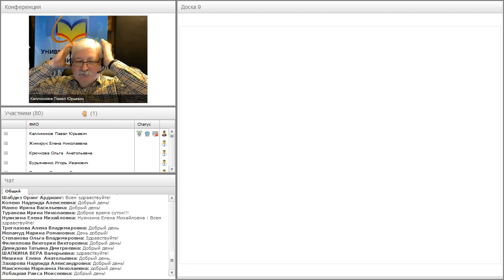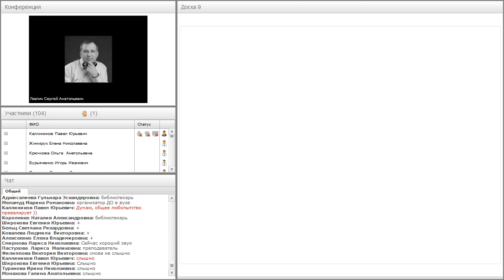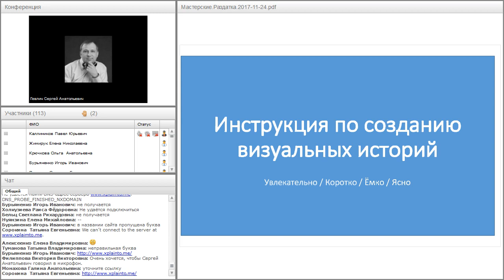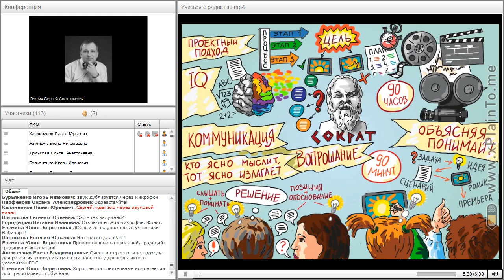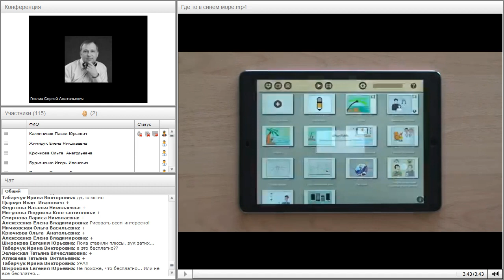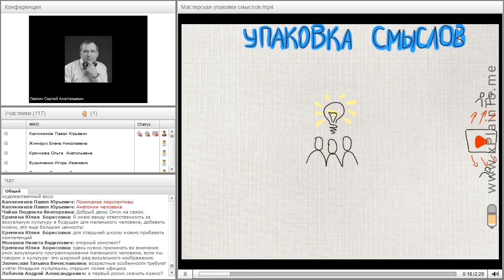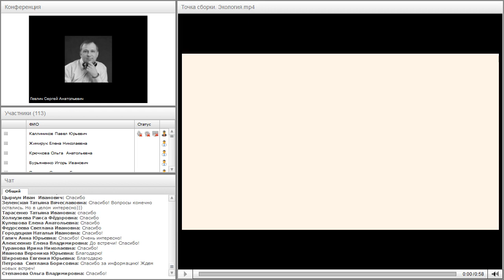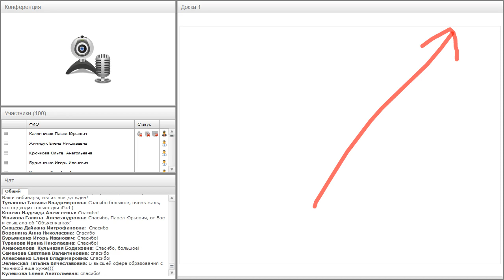«Объясняшки» — анимация доступная каждому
Вебинар "«Объясняшки» — анимация доступная каждому" прошёл 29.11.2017 года.

Ведущий вебинара:
Сергей Гевлич, управляющий партнёр в Агентстве инновационных коммуникаций. Автор ПО и методологии создания объясняющих видео «Объясняшки»